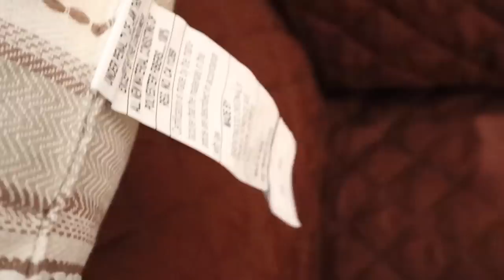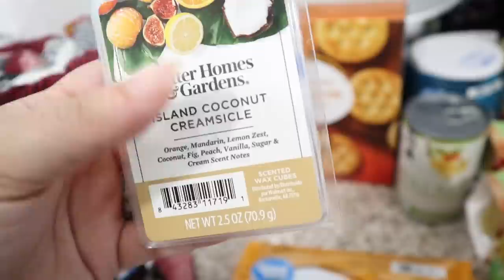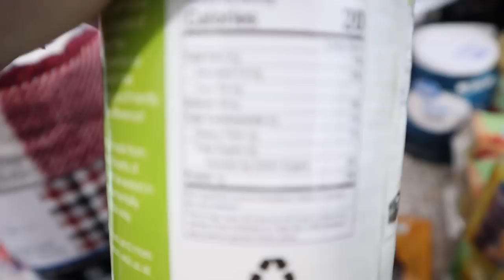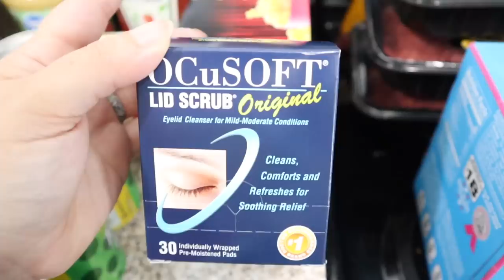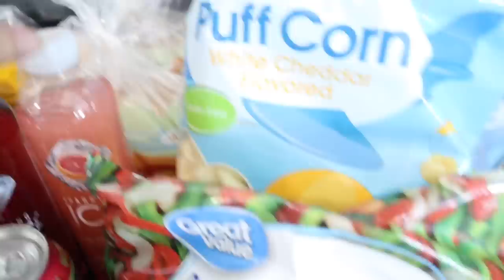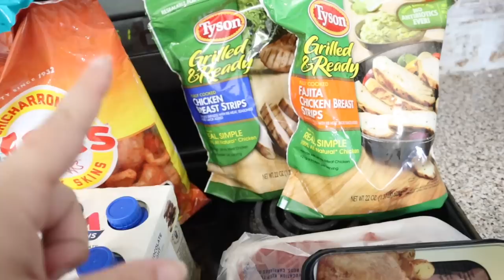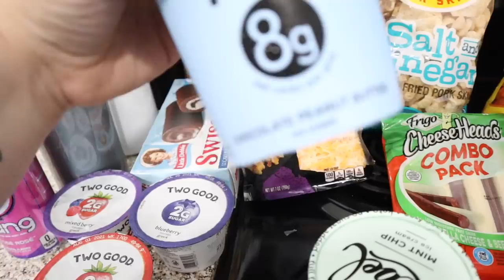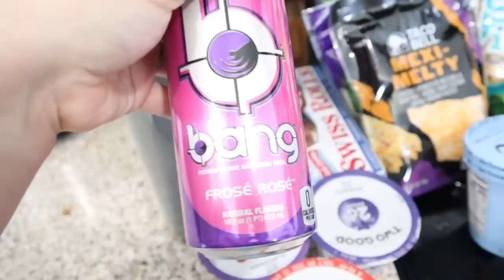4TH OF JULY WEEKEND VLOG | spend the weekend with me | large family grocery haul | mobile home livin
Mobile home living | weekend vlog | spend the weekend with me | grocery haul